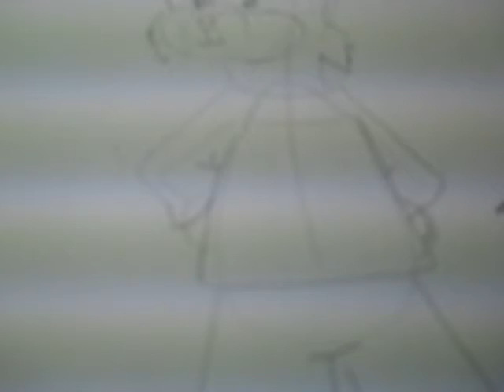30 Day Drawing Challenge Day 8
I sketch Dominic, Rusty's younger cousin.